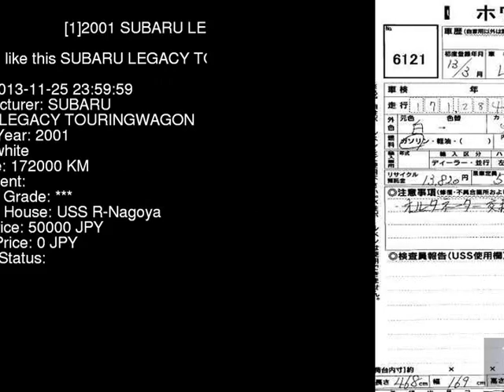2001 SUBARU LEGACY TOURINGWAGON BH5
the Authority on JDMs since 2007!  . Details on this car from auction in Japan